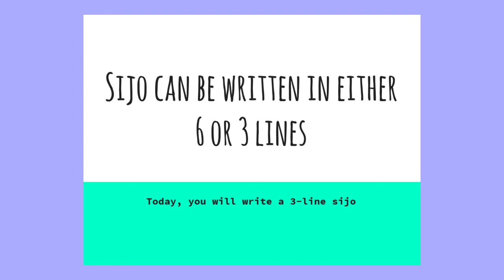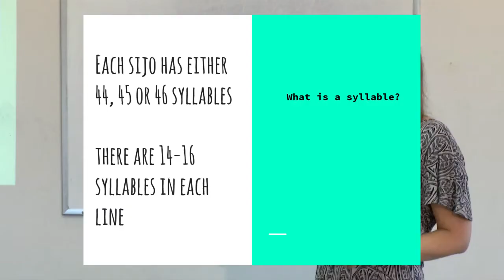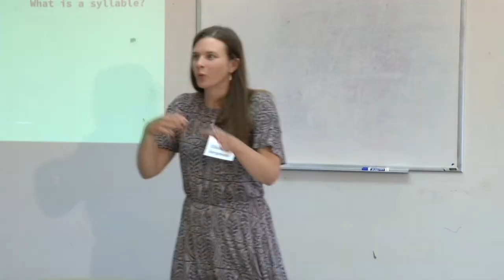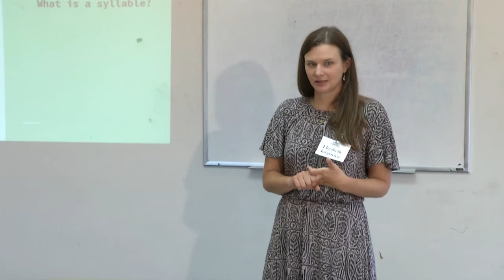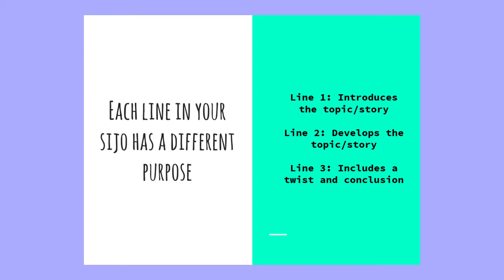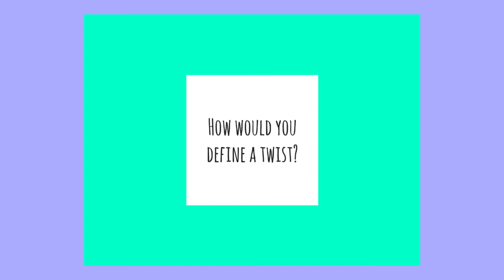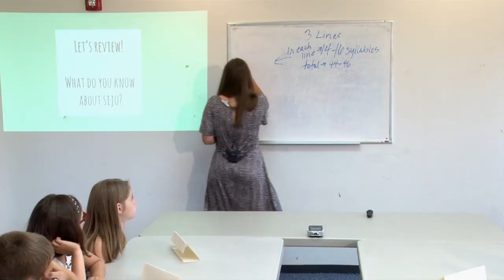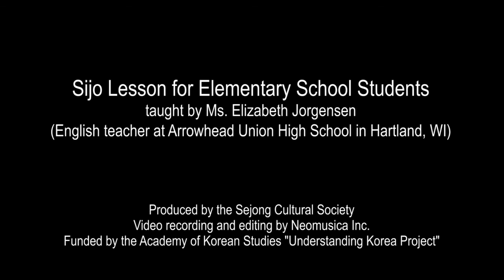Sijo Lesson for Elementary School Students #1 - "What is Sijo?" by Elizabeth Jorgensen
Sijo Lesson Series for Elementary School Students:

By Ms. Elizabeth Jorgensen
English teacher at Arrowhead Union High School in Hartland, WI

Lesson #1 - What is Sijo ?

In this video, teacher Elizabeth Jorgensen introduces elementary school students to sijo, a Korean form of poetry. In this lesson, students learn how to say sijo. Students also learn what makes the sijo unique as well as the form and function of each line.

Ms. Elizabeth Jorgensen currently teaches advanced Composition, Composition, Creative Writing, College Strategies and Journalism at Arrowhead Union High School, Hartland, WI.

Ms. Jorgensen also teaches sijo in her classes, and she gave a lecture on "Teaching sijo in high school classroom" at 2016 Sijo Workshop for teachers organized by NCTA, sponsored by Sejong Cultural Society.

Sijo Lecture Series video was produced by the Sejong Cultural Society with major funding from the Academy of Korean Studies under the "Understanding Korea Project" Grant

Video recording and editing by Won J. Park
Recorded at Chicago Korean American Cultural Center, July 2016
Video production completed: March 27, 2017
Video updated: April 20, 2017

Category
Education
License